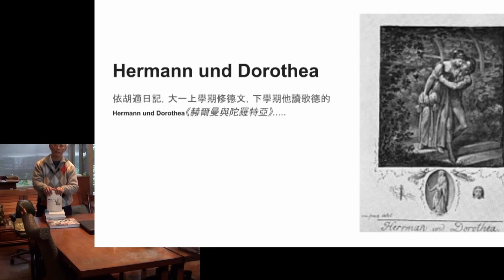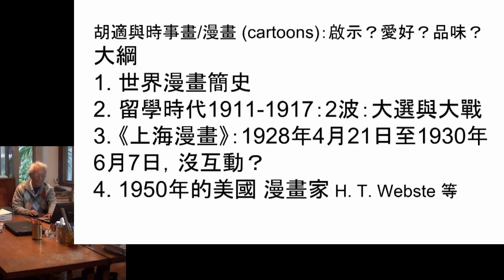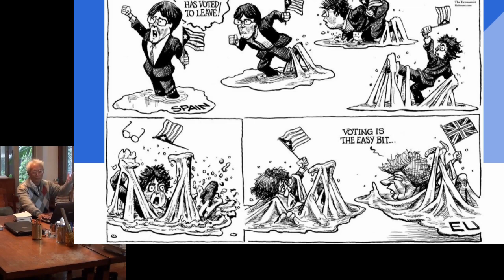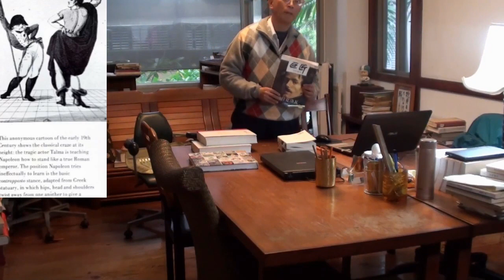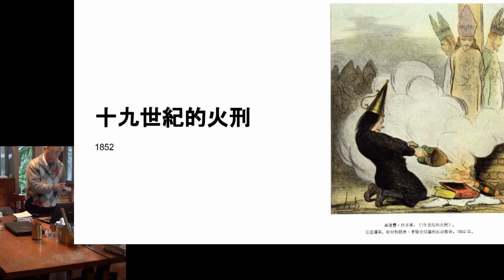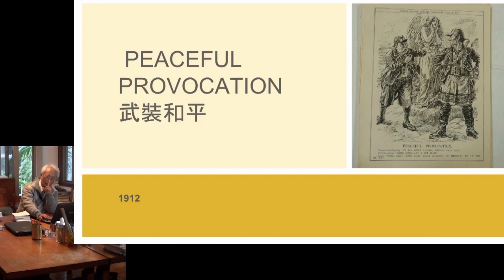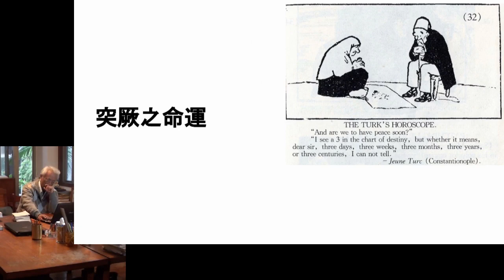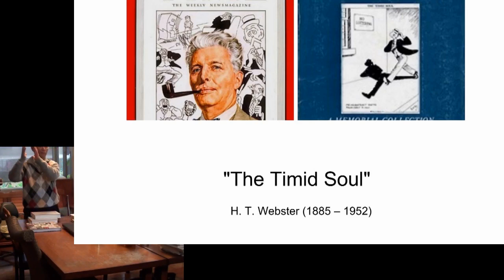201 胡適與時事漫畫 2017-12-16 漢清講堂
201 胡適與時事漫畫,
從《胡適留學日記》(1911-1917)之時事畫, 漫話當時的美國總統大選,與一次世界大戰之殘酷.

繪畫是一種深思熟慮

「漢清講堂」YouTube (hc itaiwan forum)
可加"all"取得全部影片目錄